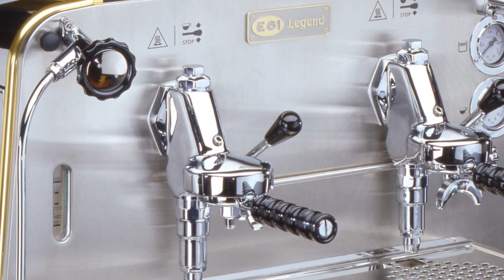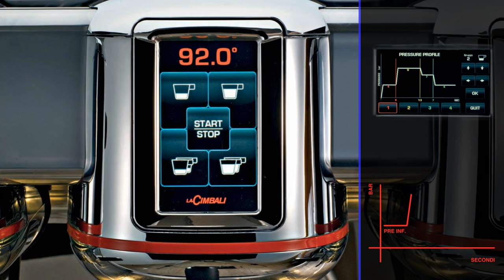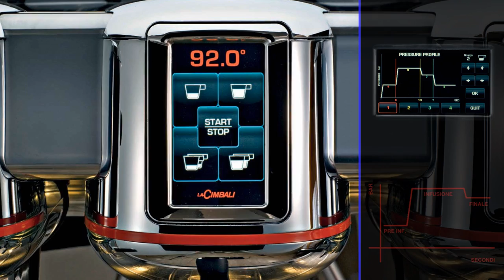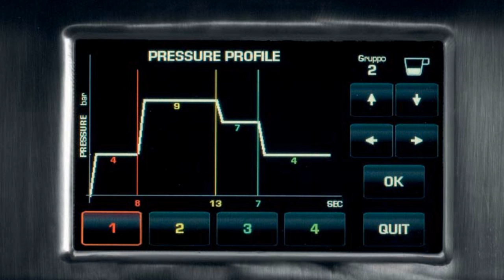CIMBALI M100 - In anteprima il video della macchina da bar che sarà la regina del prossimo Host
MILANO - Il Gruppo Cimbali ha anticipato ieri un filmato - è in alta definizione e consigliamo di vederlo a schermo intero - sulla nuova M100 tre gruppi che sarà una delle regine del prossimo Host. Nel video Francesco Sanapo, due volte campione italiano caffetteria, spiega perchè si tratta di una macchina rivoluzionaria.
Il video è stato realizzato per spiegare le caratteristiche della nostra macchina e per mostrare quanto sia stato fatto, a livello di tecnologia, dalla macchina a leva ai giorni nostri.

M100 può esser considerata oggi una vera e propria rivoluzione in termini di tecnologia. M100 GT HD non solo permette la massima flessibilità nella regolazione della temperatura di erogazione, ma regala al barista una marcia in più: la modulazione elettronica della pressione dell'acqua attraverso il settaggio del profilo ideale, in funzione della miscela utilizzata, disegnando così la curva di pressione più corretta per esaltarne le caratteristiche organolettiche.

Per un espresso preparato a regola d'arte.